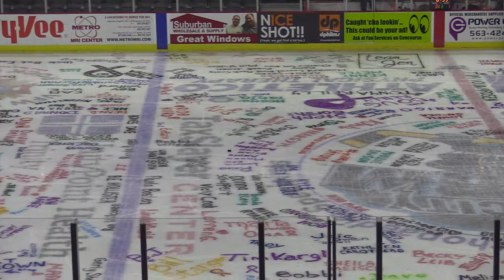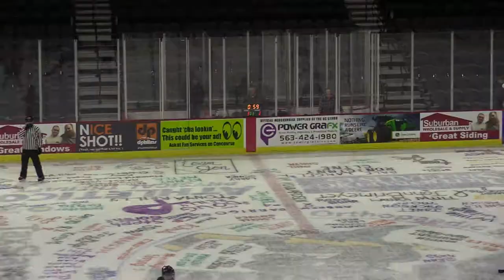At QC GAME 1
That ice